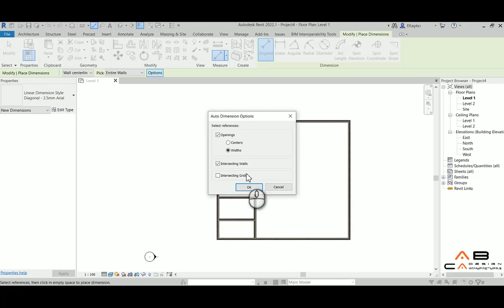Revit ile Hızlı ölçeklendirme